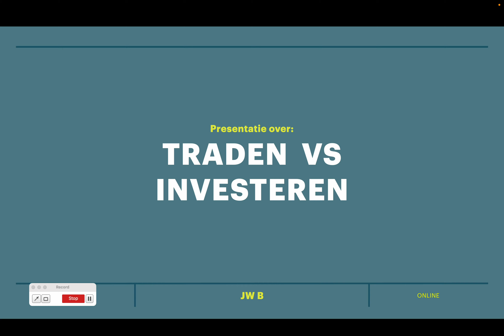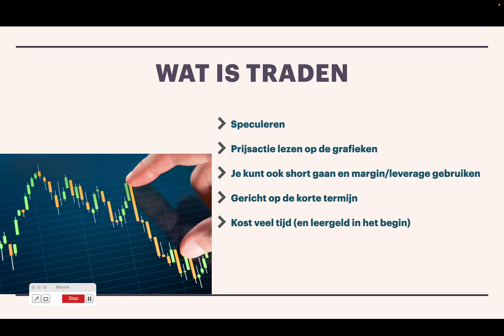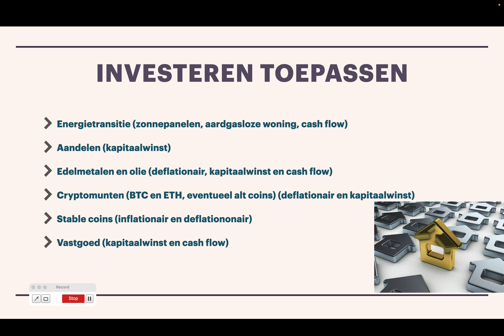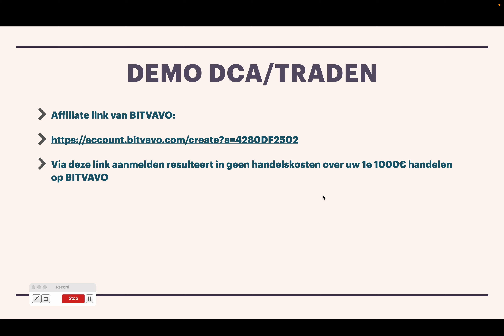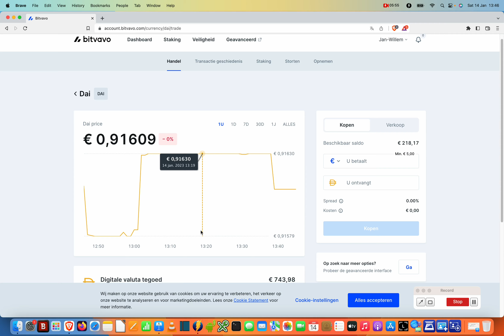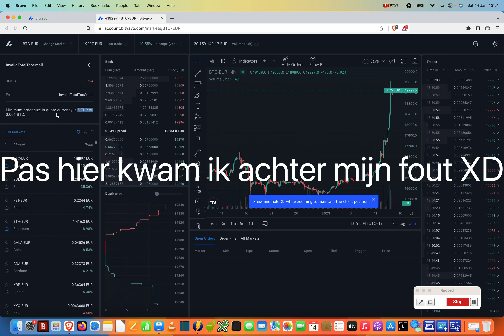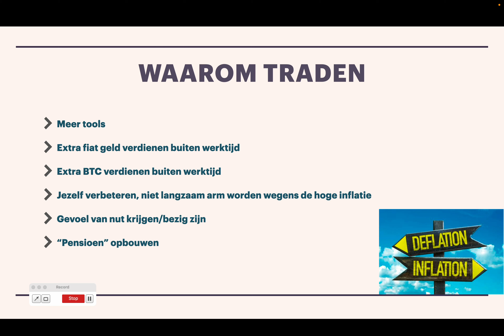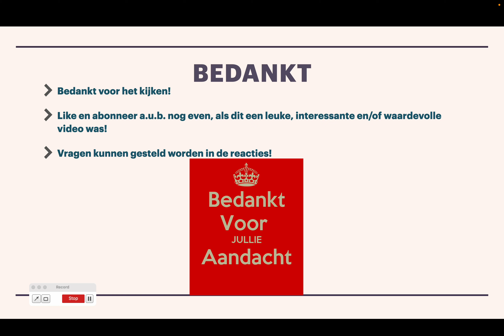Wat is Traden? vs Wat is investeren?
Beste kijkers,

Eens een keer een wat andere video dan normaal. Dit keer wat een meer financieel gerichte video. Veel kijkplezier!

Via deze link aanmelden resulteert in geen handelskosten over uw 1e 1000€ handelen op BITVAVO

Links naar de andere YouTube kanalen:

Link naar de BVH (investeren in BTC met erg uitgebreide, goede video uitleg)